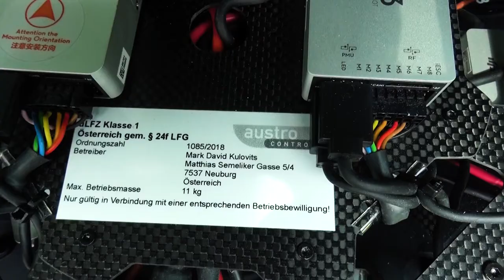Introducing my Spreading Wings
Einmal aus einer anderen Perspektive schauen

MyWay